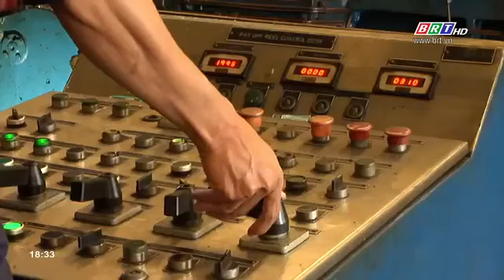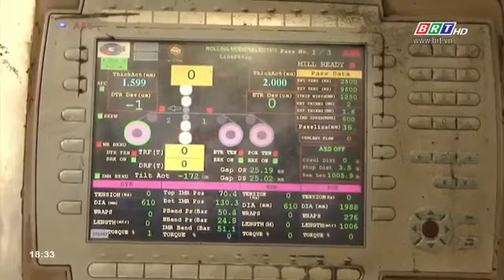TRUYỀN HÌNH BÀ RỊA VŨNG TÀU ĐƯA TIN TẬP ĐOÀN HOA SEN XUẤT KHẨU ĐẦU NĂM KỶ HỢI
Ngay trong những ngày đầu năm mới Tết Kỷ Hợi vừa qua Tập đoàn Hoa Sen đã ký hợp đồng xuất khẩu 4.300 tấn tôn, trị giá 3,7 triệu USD đi thị trường Châu Mỹ. Các dây chuyền hoạt động sản xuất liên tục để đảm bảo việc sản xuất, kinh doanh không bị gián đoạn.